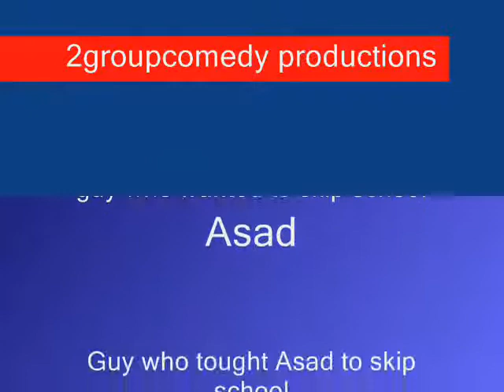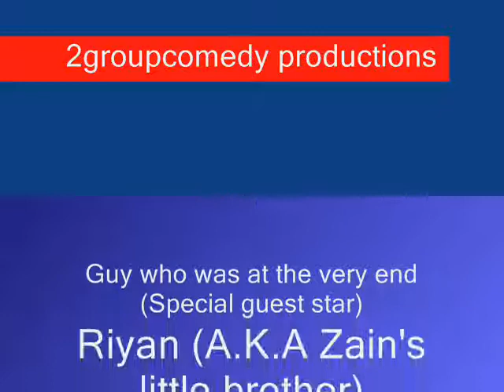how to skip school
this video will teach you "How to skip school"